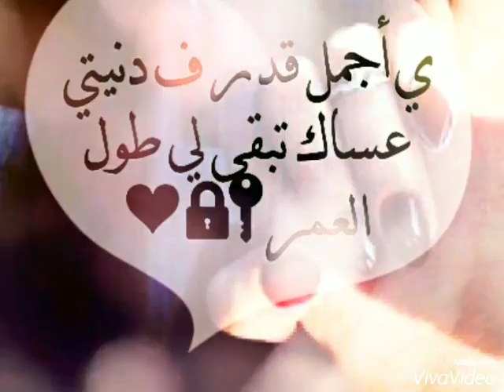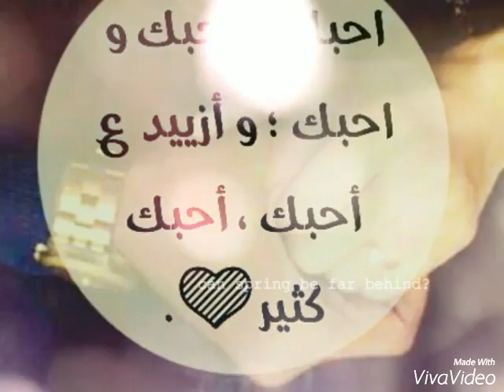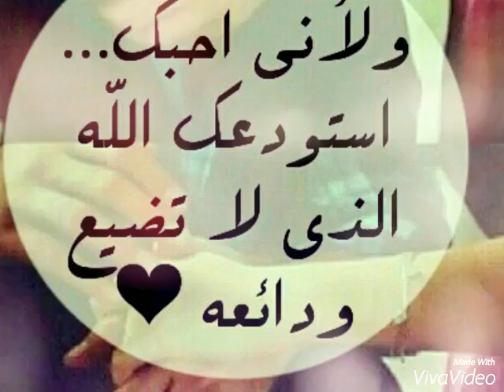حسين المقهوي ( موقآ ❤😘